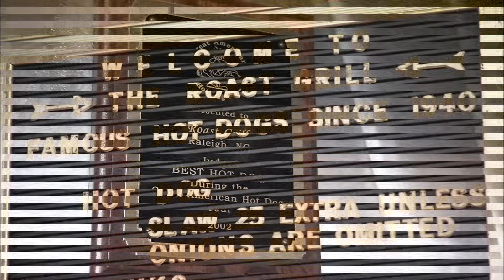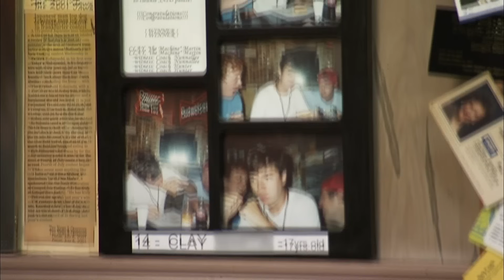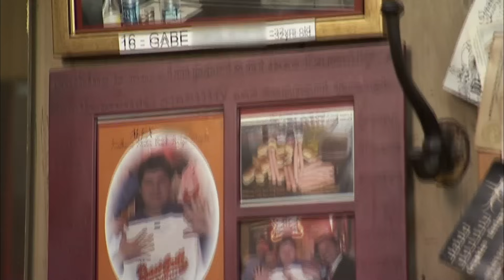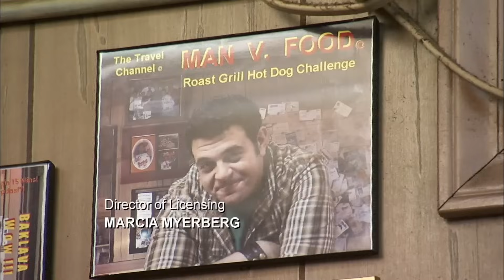Adam Renames Challenge After Destroying 17 Chilli Hot Dogs In Less Than One Hour | Man V Food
Adam visits the North Carolina Triangle to try to tackle down a hot dog eating challenge.

Viewing from the UK 🇬🇧 Watch this full episode of Man V Food